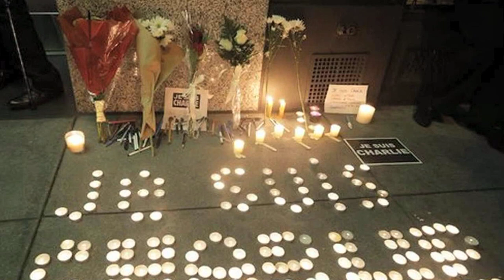El poder de la palabra: Voces contra el terror